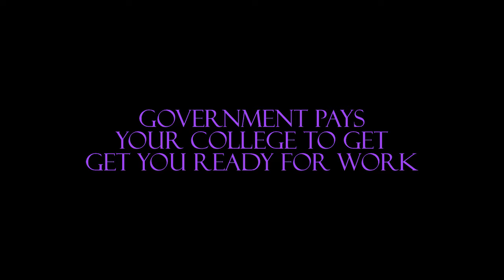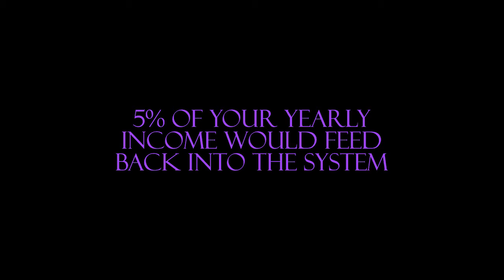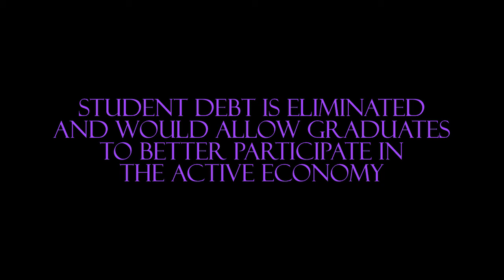Julia Peacock on Free College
One of the things that jumped out at us when we interviewed Julia Peacock was not only her stance on free college for the United States, but the interesting economic take on how to approach it.

Julia Peacock is running for the House of Representatives in 2018 to represent California's 42nd district.